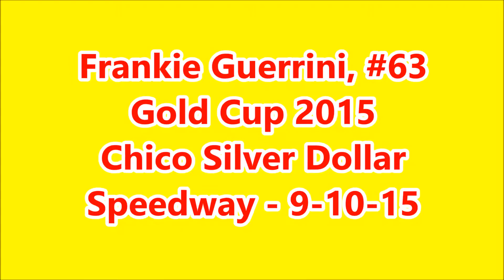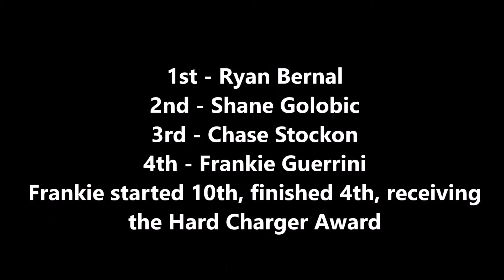Frankie Guerrini Gold Cup 2015